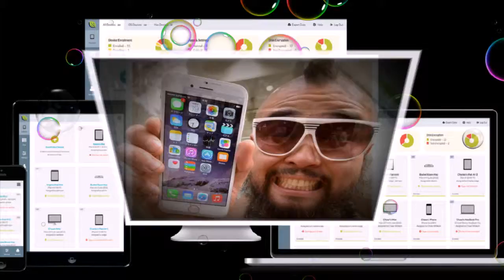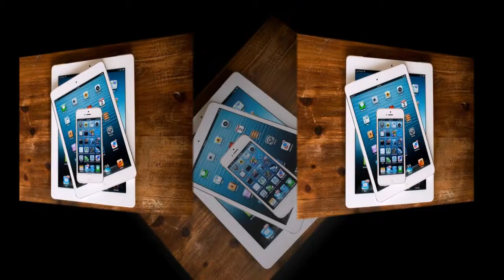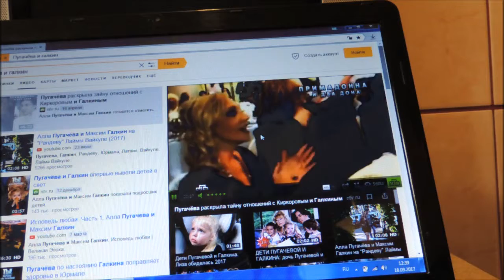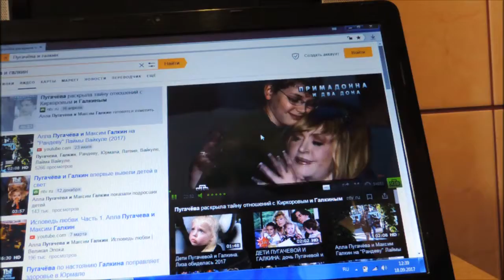Какие мы - Песни под гитару и реально репортажи - Алексей Доктор Леший - бард